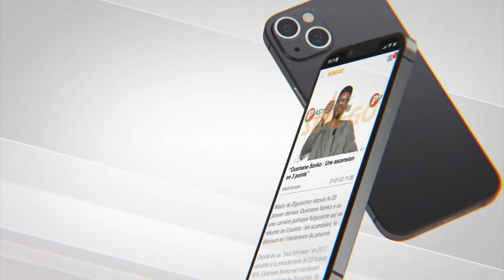New York: Cheikh THIAM j’ai arrêté d’attaqué ''Yonnou Mourides'' déclare la guerre contre les...